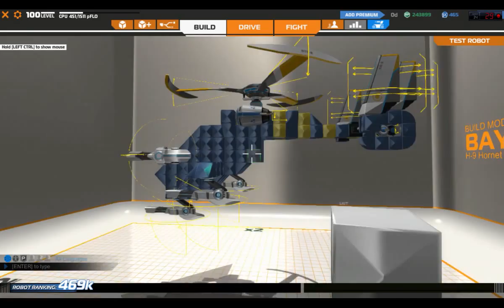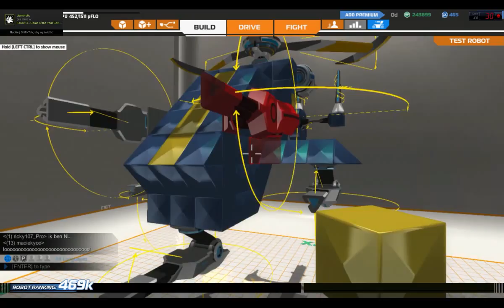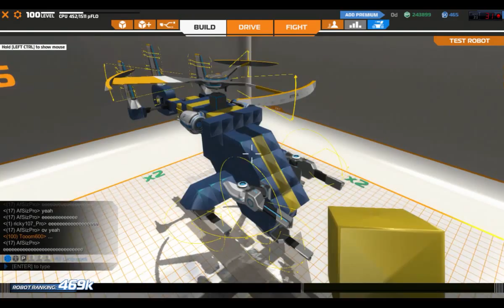Robocraft #2 H-9 Hornet / Arena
Próbowałem odtworzyć jeden z pojazdów z gry Hostile Waters: Antaeus Rising. Wynik ma pewne defekty...